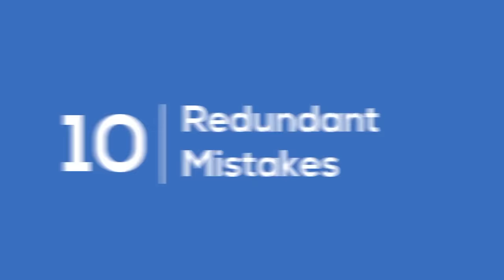10 Signs of an Immature Person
What are the signs of immaturity? How can you easily spot the signs of an immature person, whether it’s a girlfriend or boyfriend or even a coworker? Emotional immaturity can take many forms, so let’s explore them together today!

What are the Common Signs of Immaturity?